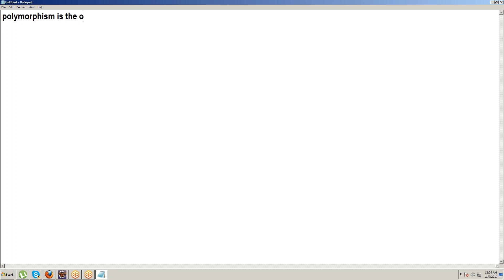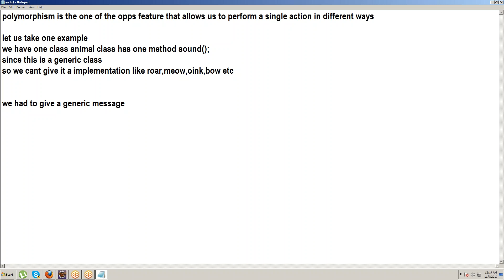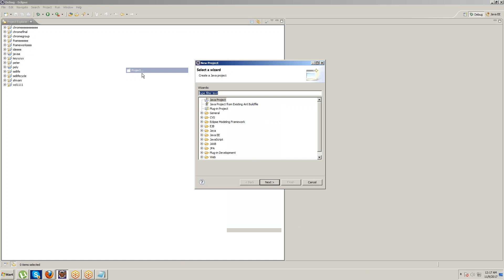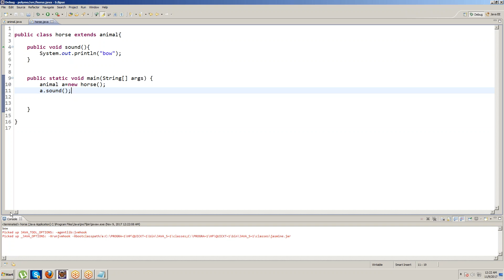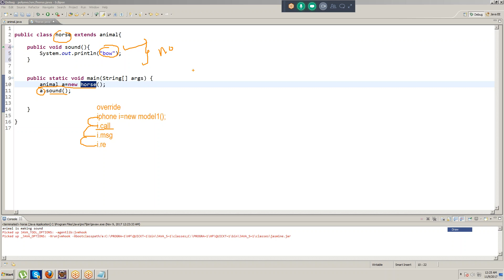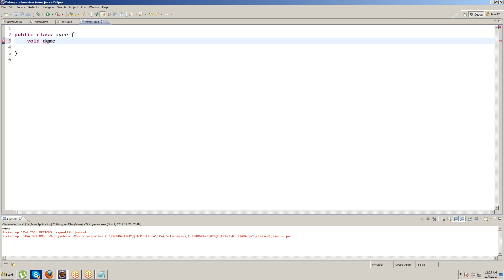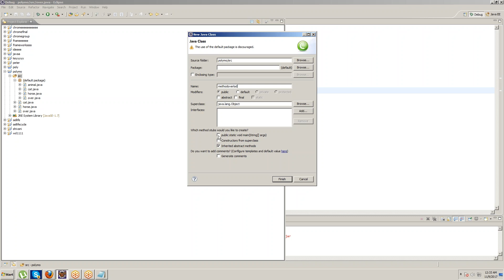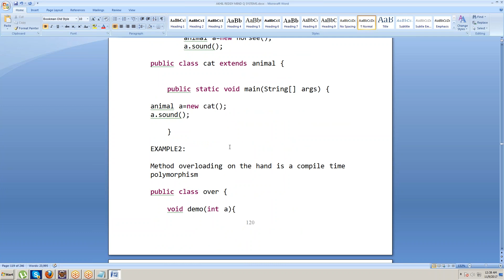JAVA | POLYMORPHISM CONCEPT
Hi,